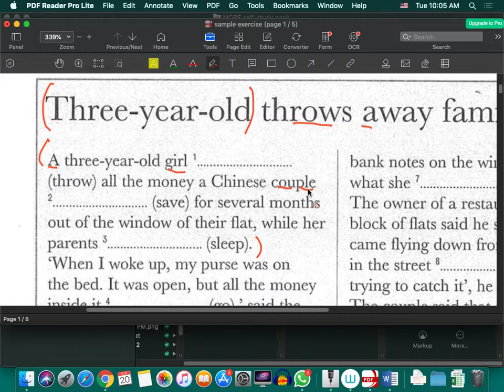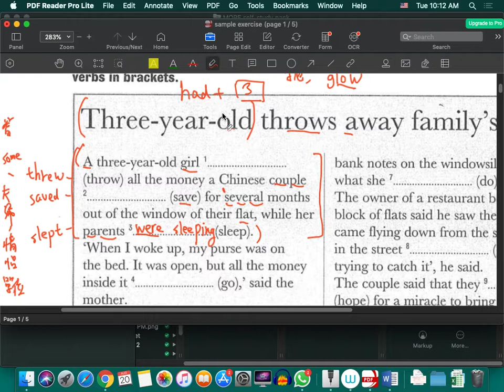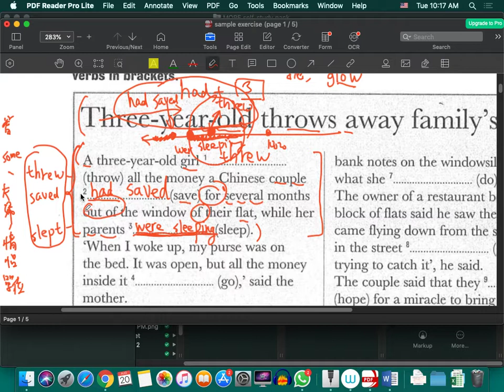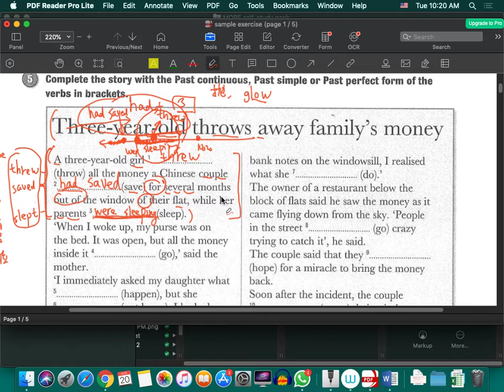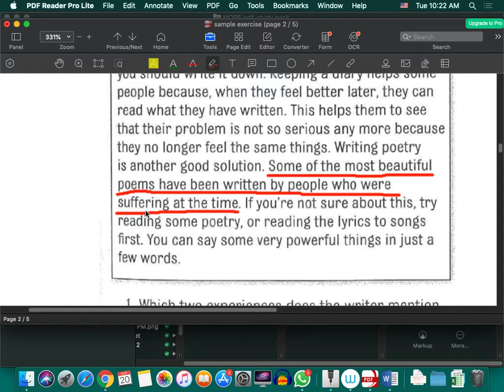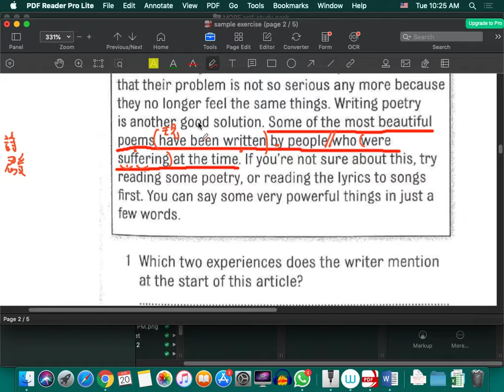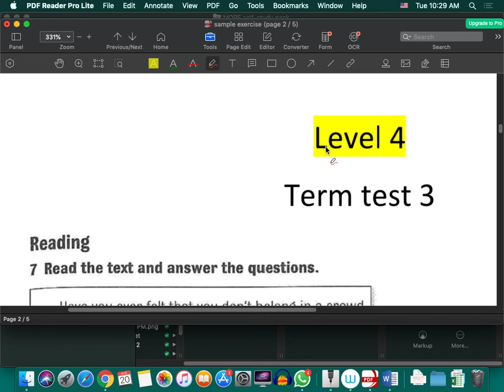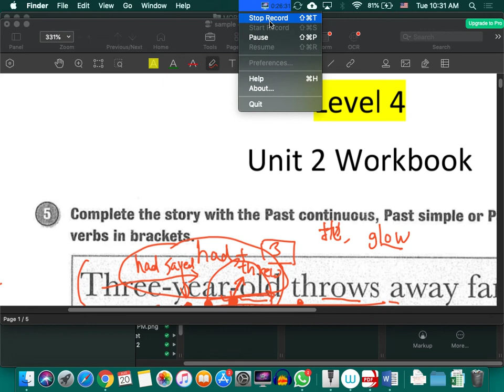MORE workbook quality